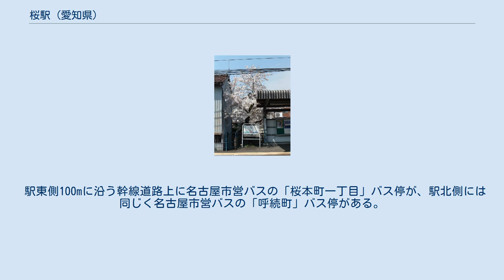桜駅 (愛知県)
桜駅（さくらえき）は、愛知県名古屋市南区呼続4丁目にある、名古屋鉄道名古屋本線の駅である。
 現在は普通列車のみが停車するが、かつて1990年代初期の平日朝に上り準急が特別停車していたことがある。
 関駅が廃止となった為、名鉄では唯一の一字駅である。
終日無人駅で、駅集中管理システム（管理駅は神宮前駅）が導入されている。
改札口は1番線にある1か所のみで、2番線とはホーム呼続寄りにある跨線橋で連絡している。
 駅舎が下りホームにあり、以前は上りホームに早朝・深夜、名古屋市立桜台高等学校の登校時間帯に利用できる臨時出入口が設けられていたが、トランパス利用開始に伴う駅集中管理システム導入の際、廃止された。
自動改札機は元々窓口（切符売り場）があった場所より少し出口に近い位置に設置されている。
自動券売機はmanaca非対応のものが駅舎入口の外に2台あったが、2017年夏頃に1台に減らされた。
トイレは改札を入った1番線にあり、男女別の水洗式。
ホームの先端（本笠寺寄り）4両分は幅が狭く、上屋もないため、特に通過電車と雨天時の傘に注意。
2番線には改札口がなく、スロープもないため車椅子で当駅から豊橋方面へ向かう場合、係員の補助が必要となる。
 隣の本笠寺駅との距離は0.7kmしかなく、線路は直線であるため、当駅のホーム端から本笠寺駅のホームを見ることができる。
 山崎川・天白川間連続立体交差事業に伴う駅高架化計画があり、2020年度内に環境アセスメント準備書作成に向けて調査を進める方針となっている（但し、本星崎駅周辺の高架化を第1期整備としており、第2期整備となる当駅周辺の高架化工事の着手は2030年代半ば以降となる）。
 朝夕ラッシュ時は桜台高校に通学する高校生で賑わうが、近くに名古屋市営地下鉄桜通線の桜本町駅があるため普段の利用者はそれほど多くない。
ただ、岡崎方面からの一部の乗客は当駅で下車して地下鉄への乗り換えに利用している（連絡運輸はなし）。
実際、1994年の桜通線開業後は当駅の利用者は桜本町駅に奪われて大きく減少し、以後はしばらく落ち着いていたが、2011年の桜通線徳重開業後は若干回復している。
 桜駅の桜 駅名となっている「桜」の地名は“狭い窪地”を表す「サ（狭）・クラ（座・谷）」に佳字をあてたものである。
『正生考』では「狭座」とされ、『和名抄』では「作良」をあてている。
 駅は名古屋環状線や東海通から狭い道を少し奥に入った、住宅地の中にある。
 駅東側100mに沿う幹線道路上に名古屋市営バスの「桜本町一丁目」バス停が、駅北側には同じく名古屋市営バスの「呼続町」バス停がある。